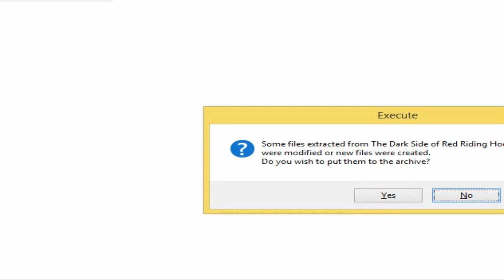REALLY MESSED UP | The Dark Side Of Red Riding Hood